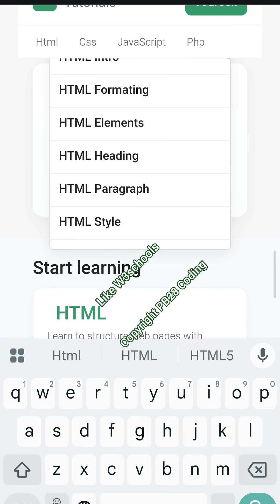I Built a W3Schools Clone to Teach You How to Build a W3Schools Clone